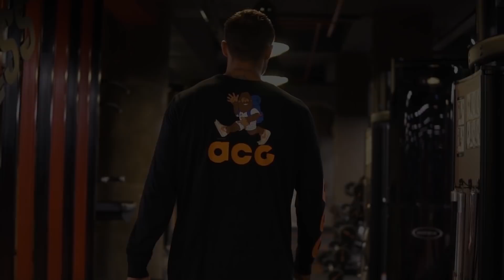SURVİVOR ANTRENMAN PROGRAMIM, SORU CEVAP | BARIŞ MURAT YAĞCI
Bunun üzerine günlük antrenmanlarımı kapsayan bir video çekmek istedim. Sportial Club'a ve sevgili dostum  Adem Kılıçcı'ya bana salonunu açtığı için bir kez daha teşekkür ediyorum ve sizi video ile baş başa bırakıyorum.

Barış Murat Yağcı
Model / Aktör / Sporcu